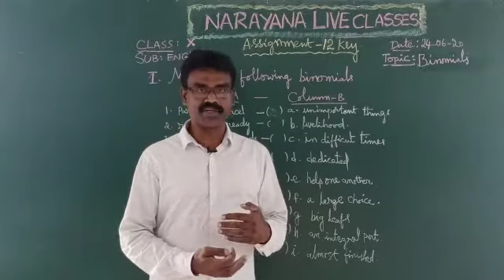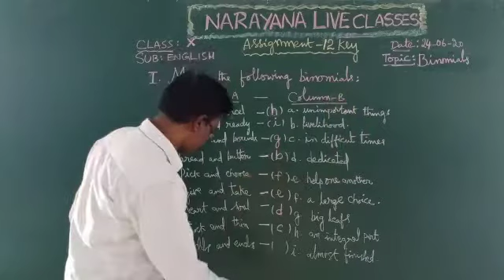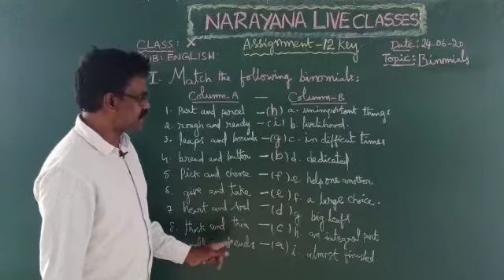AP CLASS 10 ENGLISH UNIT 4 READING B MAYA BAZAAR 24 06 20